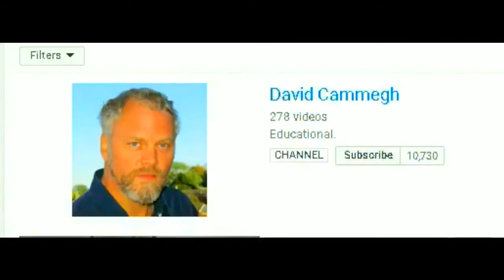The Mandela Effect - Astrologer sets the Date for Christ's Return